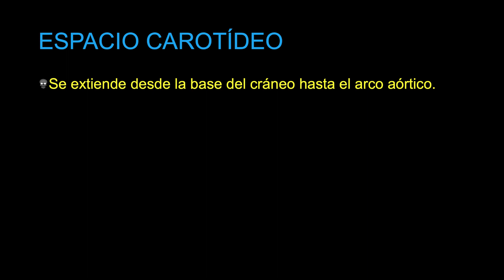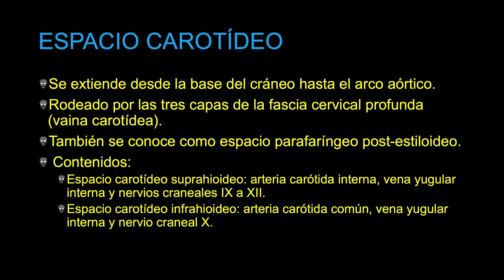✔ESPACIO CAROTÍDEO (Anatomía Radiológica)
Aprende de una manera fácil la anatomía radiológica (tomografía) de los diferentes componentes del espacio carotídeo.